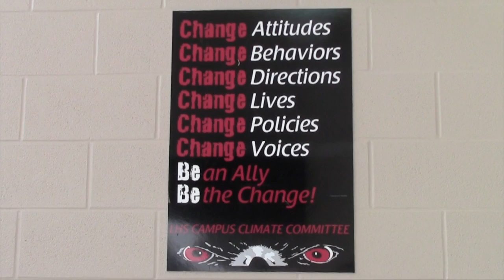Teen Leadership Volunteers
WTV's Jordan Klein shows how Teen Leadership 2 students are putting classroom lessons to practice and helping out the community.